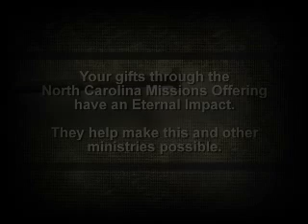Freedom Biker Church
(Documentary) Jesus loves Bikers, too! And this crowd shows that Bikers love Jesus as well.  Solid!  Probably  one of the most real churches you'll ever attend.

Realizing that Christian Bikers weren't fitting in to your average traditional church, Preacher Mike and his wife, Charlene, looked around and saw there were plenty of Biker ministries, but no churches to plug in this unique group.  So they started one.

Freedom is a standing room only church that meets on Sundays in Clayton, NC.  And they've got an awesome house band as you'll hear on the video soundtrack!  The Church motto?

"Let's Ride! For Christ's Sake!"

I shot and edited this piece with the Sony Z1U HDV with some help from (gasp!) a PD-150 when the Z1 experienced some technical difficulties with battery operation.